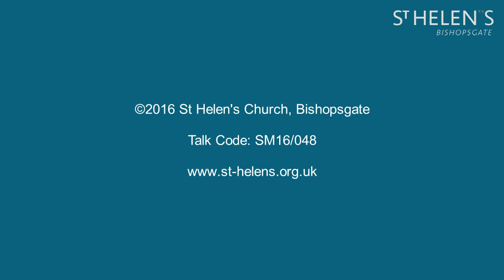Isaiah 40 Our astonishing God (SM16/048)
"Our astonishing God"
Speaker: Nigel Styles
Bible passage: Isaiah 40
Date: 27 Nov 2016